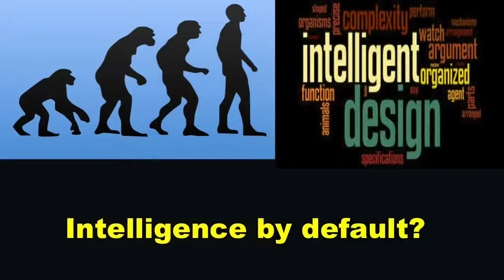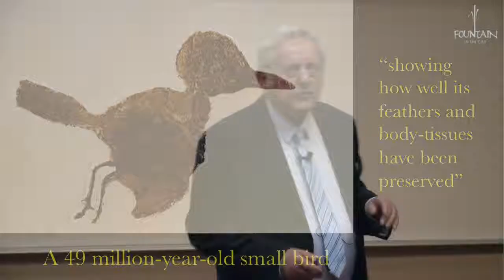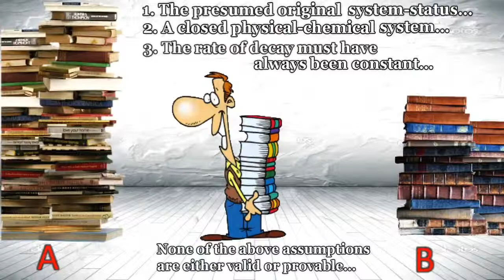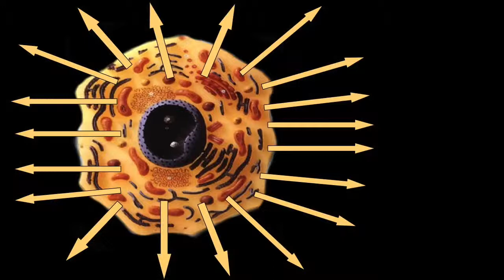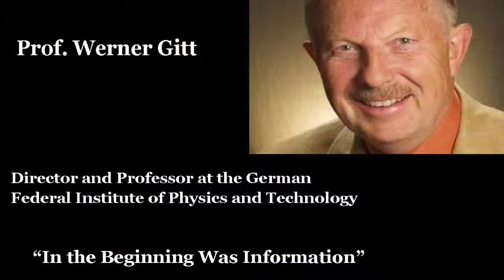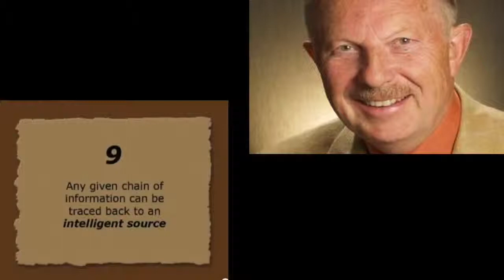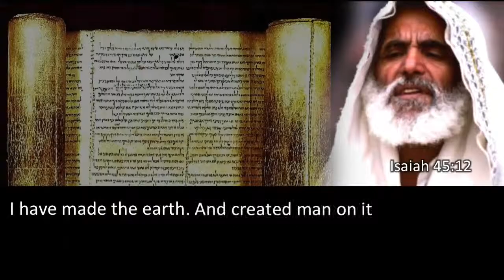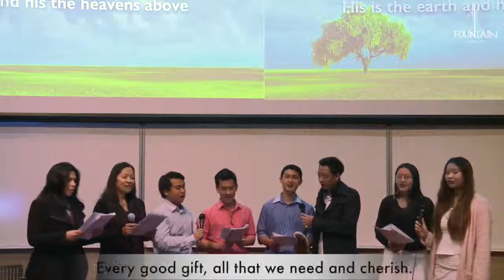Intelligence By Default? - Barend Nieuwstraten (6 September 2014)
"His creative acts are self-evident from observation of the physical world..."